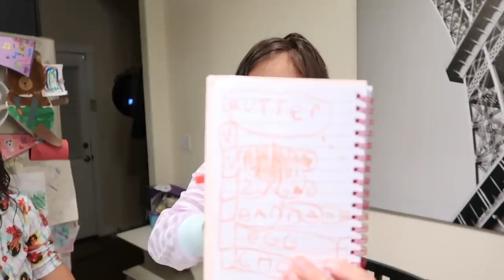Kids Bake Banana Bread! - ItsJudysLife Vlogs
Uh oh, Benji's medical bills came in, we have a mini asian picnic outside, and the girls bake banana bread from scratch! Don't forget to "thumbs up" if you enjoy the vlogs!

Judy's Links

Benji's Links

Vlog Camera We Use:

Blendtec Blender